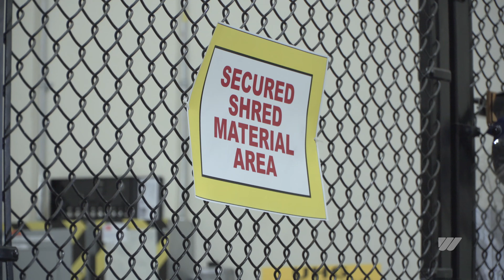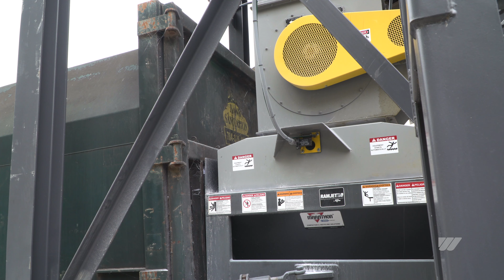Document Destruction with WEIMA WLK 10 Paper Shredder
WEIMA's WLK 10 single-shaft shredder shreds paper within seconds! Secure data and document destruction at its best.

WEIMA's WLK 10 Einwellen-Zerkleinerer shreddert Papier Reste innerhalb von Sekunden. Sichere Datenvernichtung auf höchstem Level.

Für mehr Infos wenden Sie sich bitte an unsere Ansprechpartner unter: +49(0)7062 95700, besuchen unsere Website weima.com, oder finden uns auf Facebook

About WEIMA

WEIMA has been building shredders (single-shaft and four-shaft) and briquette presses for all types of applications for nearly 30 years for customers in the wood, plastics, metal, and recycling industries among others from all over the world. The company has a workforce of around 170 employees worldwide and sales locations in Europe, Asia, North and South America.